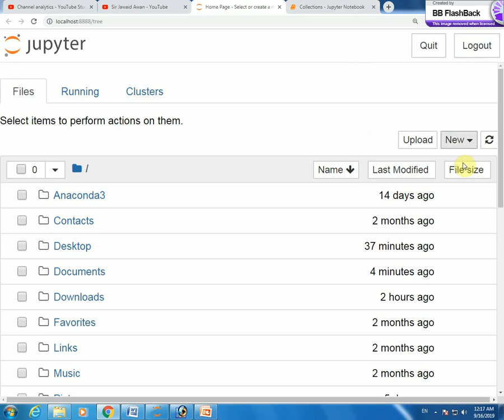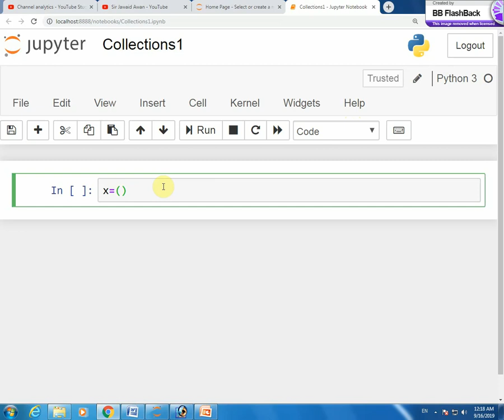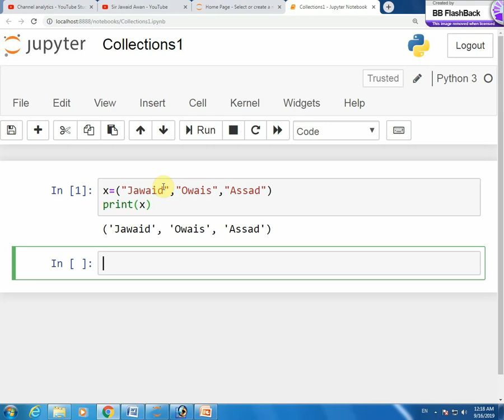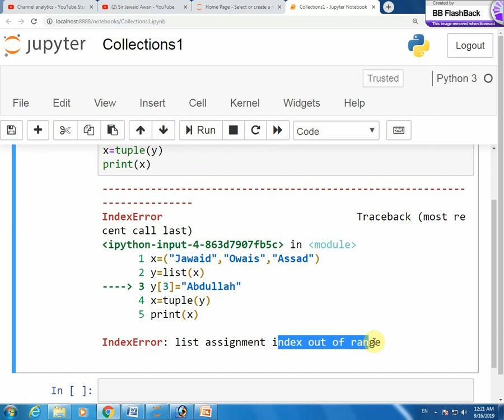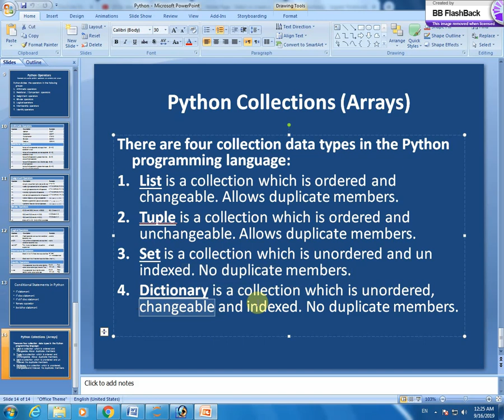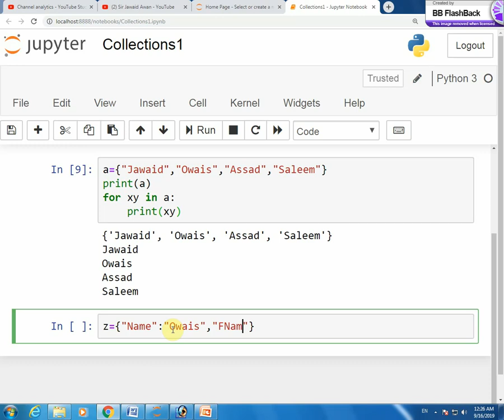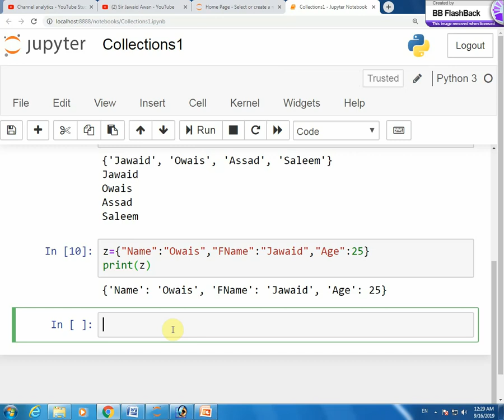9- Python Collections (Part 2) in Urdu/Hindi.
In this video I explain Python collections variety and work on Tuple, Set, Dictionary collections